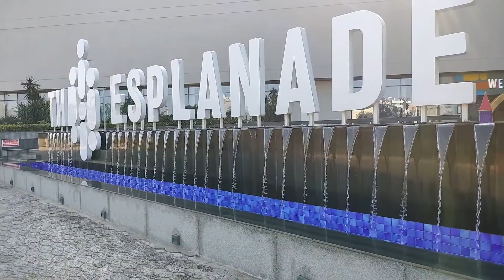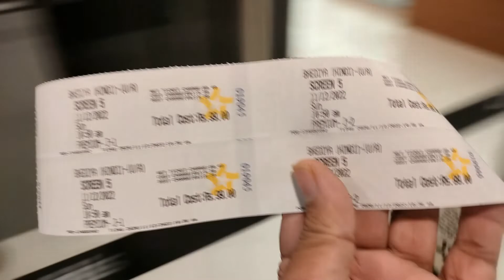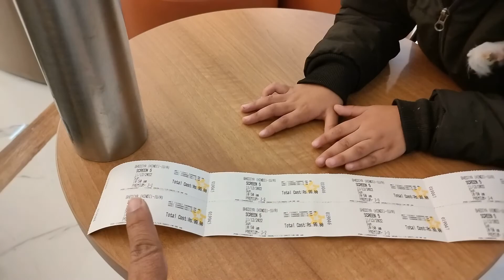The Esplanade Mall Gurgaon Full Tour & Bhediya movie with Family